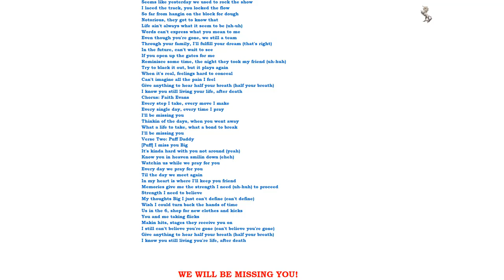Stefan Stanescu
Stefan Stanescu -  we will be missing you!